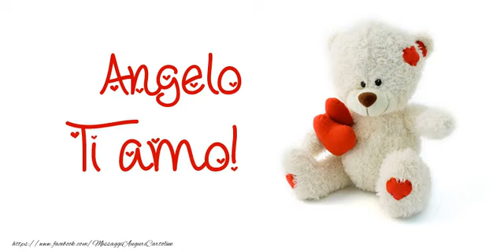Ti amo Angelo!